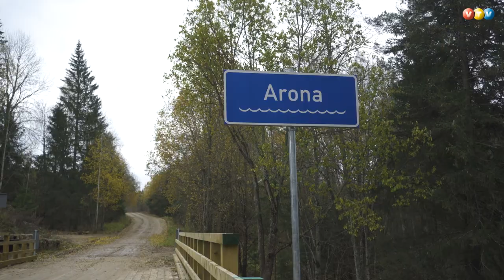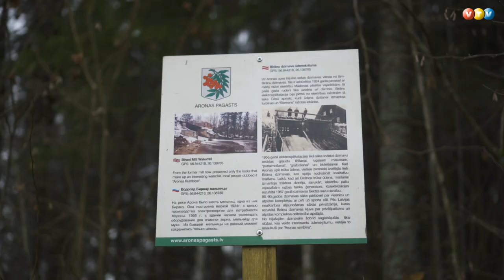Pārbūvē tiltu pār Aronas upi